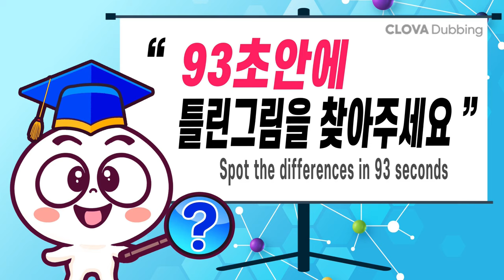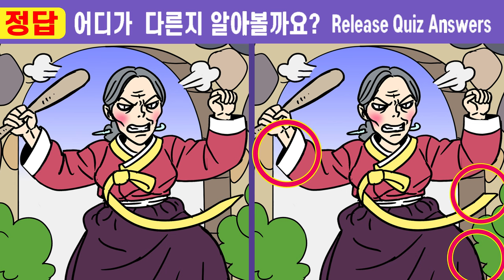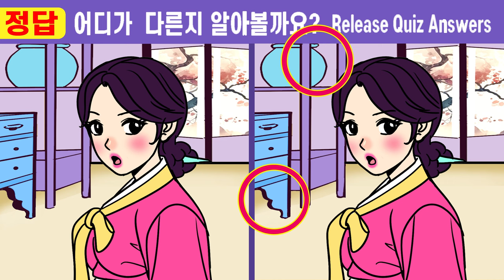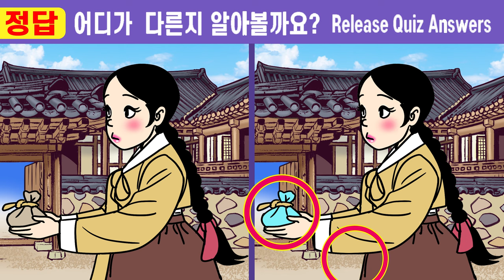(퀴즈왕코코 540회)✨집중력부족 50대 99%는 못 찾아요ㅣ한 개만 찾아도 집중력 UP! 【다른그림찾기/치매예방/두뇌운동】#540 (야담) 과부 잡아 먹는 몽달귀신11화